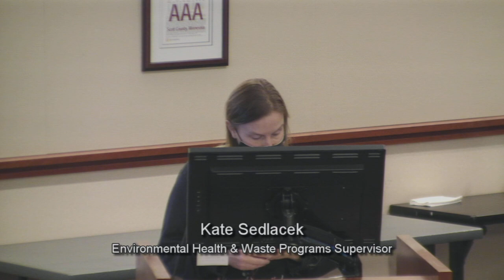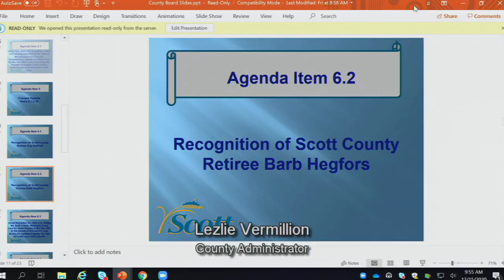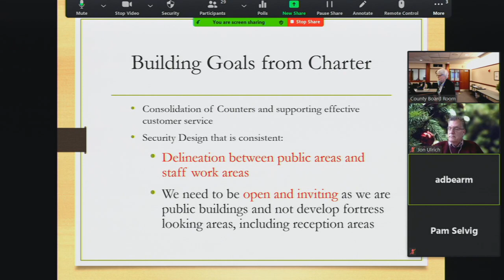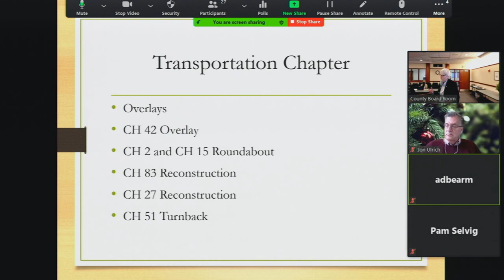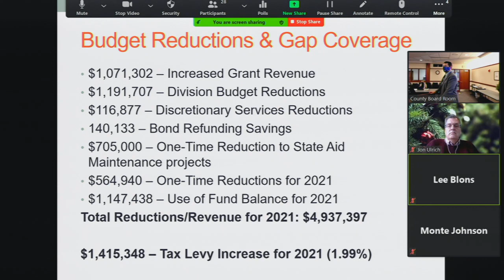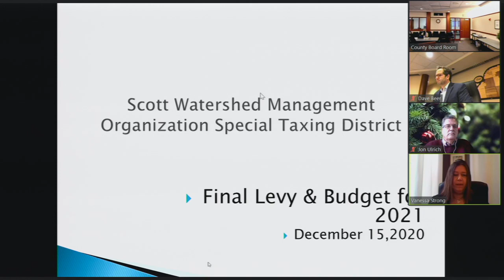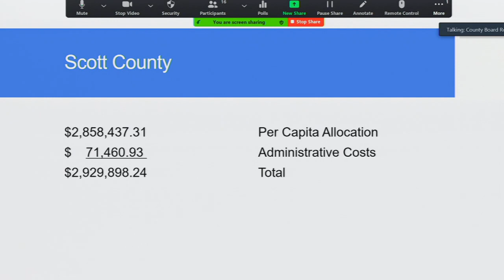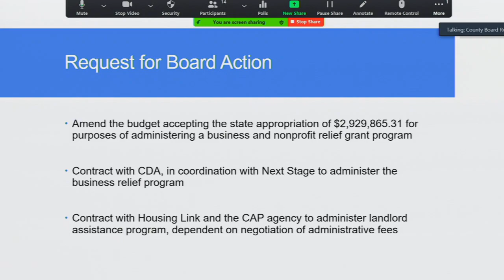Scott County Board of Commissioners Meeting: December 15, 2020